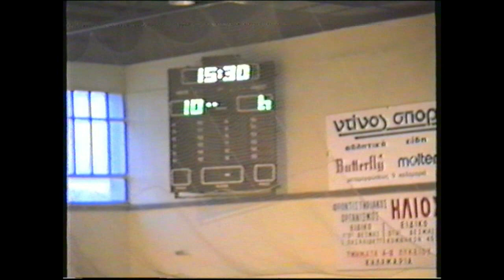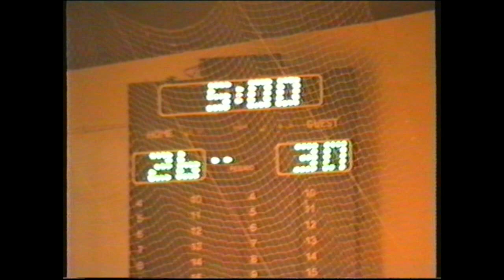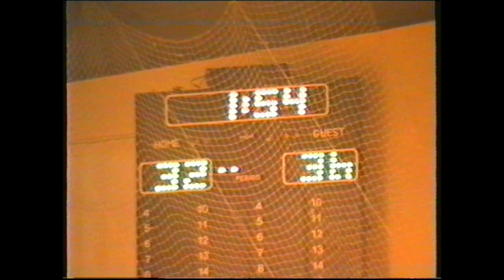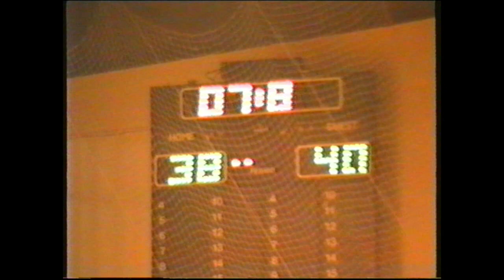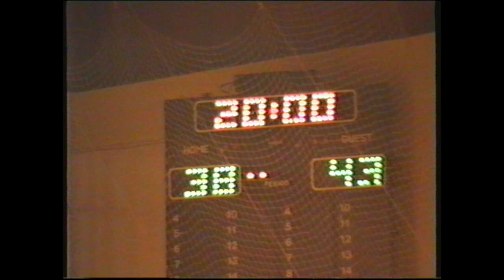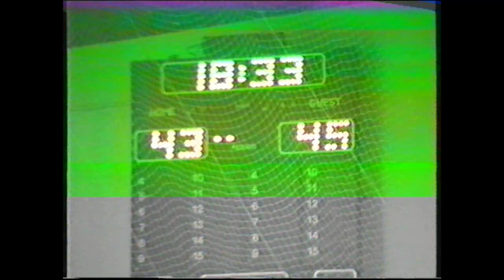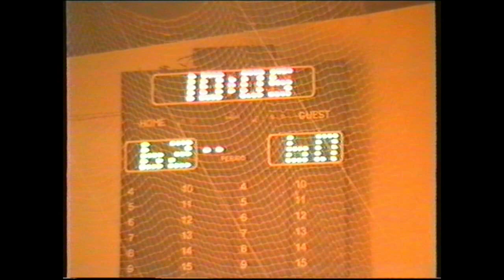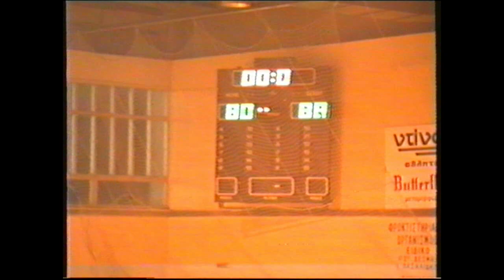ΜΕΝΤ - ΓΑΣ Κομοτηνή 80 - 88, Α2, 1987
ΜΕΝΤ - ΓΑΣ Κομοτηνή 80 - 88, Α2, 14/11/1987
Κομοτηνή (Καμαράκης-Σκοπιανός): Μαρκολέφας-Κουτσοκέρας-Λεμονίδης-Οικονομίδης-Βακιρτζής-Γκόλαντας-Γεωργιάδης-Μαντζίρης-Αθανασίου-Κουκοβίνος